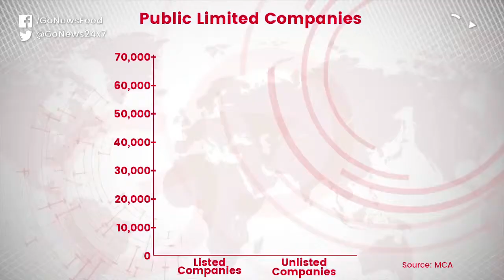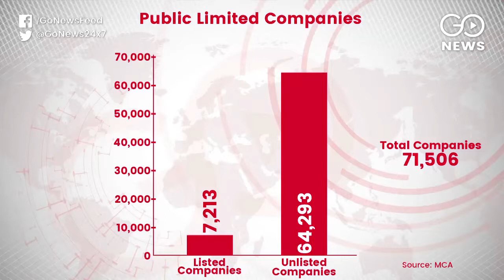SEBI: Demat All Scrips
SEBI directs shareholders to demat their physical shares before December. Uncertainty lurks over 90% unlisted companies